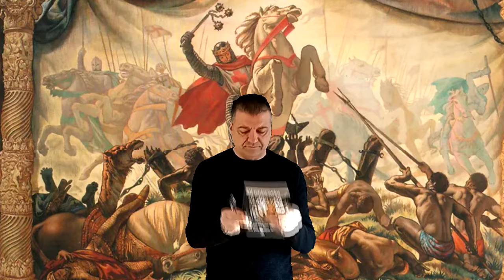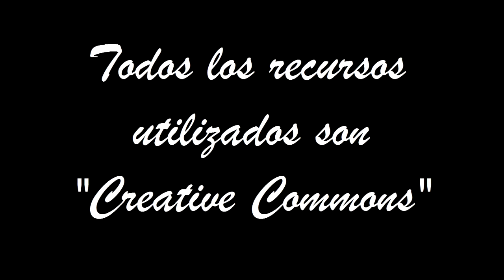LA BATALLA DE LAS NAVAS DE TOLOSA - Batallas Hispánicas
Batallas Hispánicas contadas en formato breve, en este caso sobre la batalla de Las Navas de Tolosa, extraídas del libro "101 relatos cortos y microrrelatos de ficción y ficción histórica”, con la que Juan Pablo Domínguez Serrano ha GANADO, EN 2022, EL PREMIO LITERARIO -LA ISLA DE LAS LETRAS-